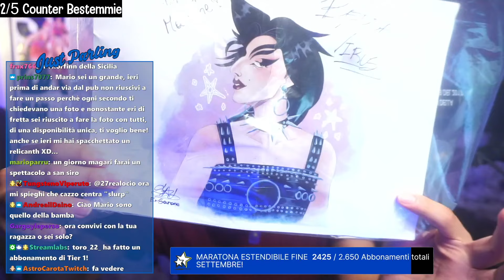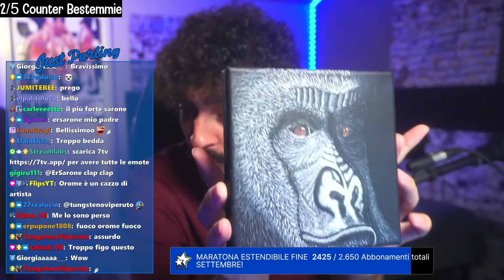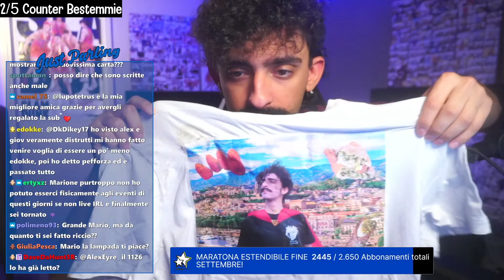Mario Sturniolo racconta tutti gli aneddoti del viaggio!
Mario racconta gli aneddoti fatti in queste giornate di viaggi, fiere e pub.